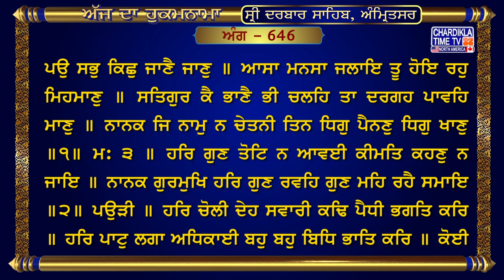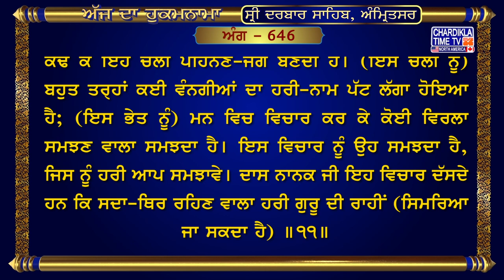Hukamnama Sri Darbar Sahib sridarbarsahib sridarbarsahibamritsar goldentempleshriamritsersahib🙏�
20, Jun 2024
ਅੰਗ :- 646

ਸੇਖਾ ਚਉਚਕਿਆ ਚਉਵਾਇਆ ਏਹੁ ਮਨੁ ਇਕਤੁ ਘਰਿ ਆਣਿ ॥ ਏਹੜ ਤੇਹੜ ਛਡਿ ਤੂ ਗੁਰ ਕਾ ਸਬਦੁ ਪਛਾਣੁ ॥ ਸਤਿਗੁਰ ਅਗੈ ਢਹਿ ਪਉ ਸਭੁ ਕਿਛੁ ਜਾਣੈ ਜਾਣੁ ॥ ਆਸਾ ਮਨਸਾ ਜਲਾਇ ਤੂ ਹੋਇ ਰਹੁ ਮਿਹਮਾਣੁ ॥ ਸਤਿਗੁਰ ਕੈ ਭਾਣੈ ਭੀ ਚਲਹਿ ਤਾ ਦਰਗਹ ਪਾਵਹਿ ਮਾਣੁ ॥ ਨਾਨਕ ਜਿ ਨਾਮੁ ਨ ਚੇਤਨੀ ਤਿਨ ਧਿਗੁ ਪੈਨਣੁ ਧਿਗੁ ਖਾਣੁ ॥੧॥ ਮਃ ੩ ॥ ਹਰਿ ਗੁਣ ਤੋਟਿ ਨ ਆਵਈ ਕੀਮਤਿ ਕਹਣੁ ਨ ਜਾਇ ॥ ਨਾਨਕ ਗੁਰਮੁਖਿ ਹਰਿ ਗੁਣ ਰਵਹਿ ਗੁਣ ਮਹਿ ਰਹੈ ਸਮਾਇ ॥੨॥ ਪਉੜੀ ॥ ਹਰਿ ਚੋਲੀ ਦੇਹ ਸਵਾਰੀ ਕਢਿ ਪੈਧੀ ਭਗਤਿ ਕਰਿ ॥ ਹਰਿ ਪਾਟੁ ਲਗਾ ਅਧਿਕਾਈ ਬਹੁ ਬਹੁ ਬਿਧਿ ਭਾਤਿ ਕਰਿ ॥ ਕੋਈ ਬੂਝੈ ਬੂਝਣਹਾਰਾ ਅੰਤਰਿ ਬਿਬੇਕੁ ਕਰਿ ॥ ਸੋ ਬੂਝੈ ਏਹੁ ਬਿਬੇਕੁ ਜਿਸੁ ਬੁਝਾਏ ਆਪਿ ਹਰਿ ॥ ਜਨੁ ਨਾਨਕੁ ਕਹੈ ਵਿਚਾਰਾ ਗੁਰਮੁਖਿ ਹਰਿ ਸਤਿ ਹਰਿ ॥੧੧॥

ਅਰਥ: ਹੇ ਚੁੱਕੇ ਚੁਕਾਏ ਸ਼ੇਖ਼! ਇਸ ਮਨ ਨੂੰ ਇਕ ਟਿਕਾਣੇ ਤੇ ਲਿਆ; ਵਿੰਗੀਆਂ ਟੇਢੀਆਂ ਗੱਲਾਂ ਛੱਡ ਤੇ ਸਤਿਗੁਰੂ ਦੇ ਸ਼ਬਦ ਨੂੰ ਸਮਝ। ਹੇ ਸ਼ੇਖਾ! ਜੋ (ਸਭ ਦਾ) ਜਾਣੂ ਸਤਿਗੁਰੂ ਸਭ ਕੁਝ ਸਮਝਦਾ ਹੈ ਉਸ ਦੀ ਚਰਨੀਂ ਲੱਗ; ਆਸਾਂ ਤੇ ਮਨ ਦੀਆਂ ਦੌੜਾਂ ਮਿਟਾ ਕੇ ਆਪਣੇ ਆਪ ਨੂੰ ਜਗਤ ਵਿਚ ਪਰਾਹੁਣਾ ਸਮਝ; ਜੇ ਤੂੰ ਸਤਿਗੁਰੂ ਦੇ ਭਾਣੇ ਵਿਚ ਚਲੇਂਗਾ ਤਾਂ ਰੱਬ ਦੀ ਦਰਗਾਹ ਵਿਚ ਆਦਰ ਪਾਵੇਂਗਾ। ਹੇ ਨਾਨਕ ਜੀ! ਜੋ ਮਨੁੱਖ ਨਾਮ ਨਹੀਂ ਸਿਮਰਦੇ, ਉਹਨਾਂ ਦਾ (ਚੰਗਾ) ਖਾਣਾ ਤੇ (ਚੰਗਾ) ਪਹਿਨਣਾ ਫਿਟਕਾਰ-ਜੋਗ ਹੈ ॥੧॥ ਹਰੀ ਦੇ ਗੁਣ ਬਿਆਨ ਕਰਦਿਆਂ ਉਹ ਗੁਣ ਮੁੱਕਦੇ ਨਹੀਂ, ਤੇ ਨਾਹ ਹੀ ਇਹ ਦੱਸਿਆ ਜਾ ਸਕਦਾ ਹੈ ਕਿ ਇਹਨਾਂ ਗੁਣਾਂ ਨੂੰ ਵਿਹਾਝਣ ਲਈ ਮੁੱਲ ਕੀਹ ਹੈ; (ਪਰ,) ਹੇ ਨਾਨਕ ਜੀ! ਗੁਰਮੁਖ ਜੀਊੜੇ ਹਰੀ ਦੇ ਗੁਣ ਗਾਉਂਦੇ ਹਨ। (ਜਿਹੜਾ ਮਨੁੱਖ ਪ੍ਰਭੂ ਦੇ ਗੁਣ ਗਾਂਦਾ ਹੈ ਉਹ) ਗੁਣਾਂ ਵਿਚ ਲੀਨ ਹੋਇਆ ਰਹਿੰਦਾ ਹੈ ॥੨॥ (ਇਹ ਮਨੁੱਖਾ) ਸਰੀਰ, ਮਾਨੋ, ਚੋਲੀ ਹੈ ਜੋ ਪ੍ਰਭੂ ਨੇ ਬਣਾਈ ਹੈ ਤੇ ਭਗਤੀ (-ਰੂਪ ਕਸੀਦਾ) ਕੱਢ ਕੇ ਇਹ ਚੋਲੀ ਪਹਿਨਣ-ਜੋਗ ਬਣਦੀ ਹੈ। (ਇਸ ਚੋਲੀ ਨੂੰ) ਬਹੁਤ ਤਰ੍ਹਾਂ ਕਈ ਵੰਨਗੀਆਂ ਦਾ ਹਰੀ-ਨਾਮ ਪੱਟ ਲੱਗਾ ਹੋਇਆ ਹੈ; (ਇਸ ਭੇਤ ਨੂੰ) ਮਨ ਵਿਚ ਵਿਚਾਰ ਕਰ ਕੇ ਕੋਈ ਵਿਰਲਾ ਸਮਝਣ ਵਾਲਾ ਸਮਝਦਾ ਹੈ। ਇਸ ਵਿਚਾਰ ਨੂੰ ਉਹ ਸਮਝਦਾ ਹੈ, ਜਿਸ ਨੂੰ ਹਰੀ ਆਪ ਸਮਝਾਵੇ। ਦਾਸ ਨਾਨਕ ਜੀ ਇਹ ਵਿਚਾਰ ਦੱਸਦੇ ਹਨ ਕਿ ਸਦਾ-ਥਿਰ ਰਹਿਣ ਵਾਲਾ ਹਰੀ ਗੁਰੂ ਦੀ ਰਾਹੀਂ (ਸਿਮਰਿਆ ਜਾ ਸਕਦਾ ਹੈ) ॥੧੧॥
hukamnama,
hukamnama sahib,
hukamnama today,
hukamnama amritsar,
hukamnama ardas,
hukamnama app,